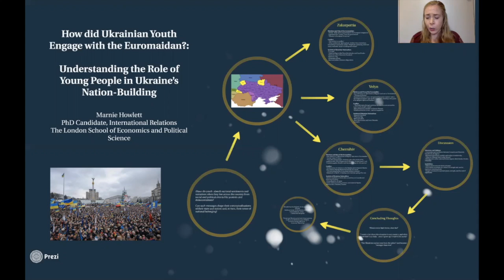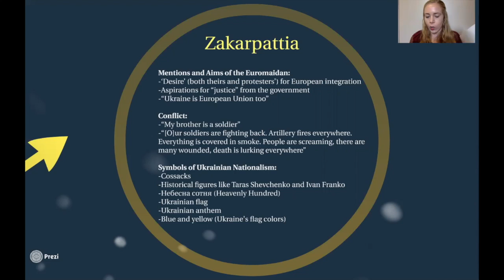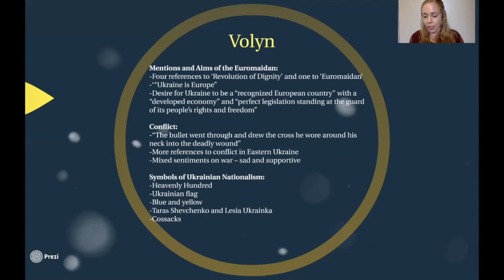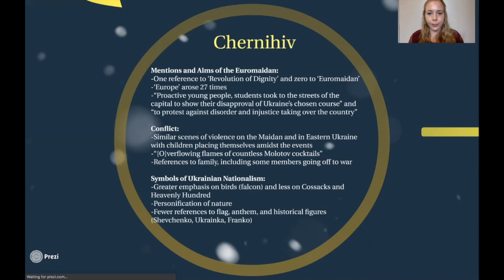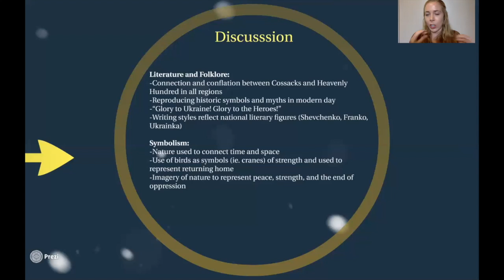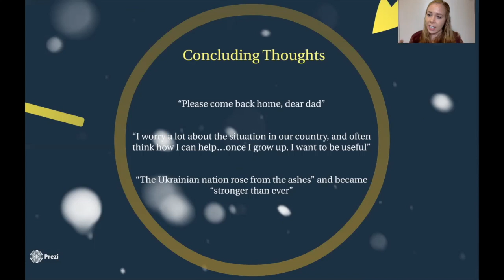Ukrainian Independence Day with Marnie Howlett "How did Ukrainian Youth Engage with the Euromaidan?"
"How did Ukrainian Youth Engage with the Euromaidan? Understanding the Role of Young People in Ukraine's Nation Building" presented by Marnie Howlett, PhD candidate in the Department of International Relations at the London School of Economics and Political Science (LSE).

Oseredok wishes you a happy Ukrainian Independence Day! We are excited to present this lecture to you and a discussion that provides further insight into independence and the national identity of children in Ukraine.

Please consider donating to Oseredok so that we can continue presenting events like these

This lecture will ask how the national idenity of children in Ukraine is shaped by the Euromaidan. Howlett states:

"Although youth are not often studied, and at times viewed as apolitical, studying if, and how, they engage with politics is imperative for understanding nation-building processes. This is particularly important in Ukraine, as the country continues to experience major socio-political changes following its independence after the collapse of the USSR. To uncover Ukrainian youths’ perspectives about their nation and sense of national belonging, this presentation explores texts written by individuals under the age of eighteen in three of Ukraine’s regions—Zakarpattia, Volyn, and Chernihiv—following the Euromaidan of 2013-14. By revealing candid and real-time commentary, the discussion offers a snapshot of how youth similarly absorbed, upheld, and (re)inscribed national narratives, and conceptualized the modern-day Ukrainian state and nation, in light of the demonstrations and subsequent war."

Marnie Howlett is a PhD candidate in the Department of International Relations at the London School of Economics and Political Science (LSE). She holds a BA (High Honours) in International Studies (2015) and a MA in Political Science (2017) from the University of Saskatchewan. Marnie’s research centers on the intersection of nationalism, identity formation, and cartography within the former Soviet Union, particularly Ukraine. Her research interests also include geo-politics, democratization, and research ethics and methodology.

Marnie was a Deputy Editor for Millennium: Journal of International Studies, vol. 48, and has acted as both a Graduate Teaching Assistant and Research Assistant at the University of Saskatchewan, St. Thomas More College, and the LSE. She currently holds a Doctoral Fellowship supported by the Social Sciences and Humanities Research Council of Canada (SSHRC), as well as a graduate bursary from the Shevchenko Foundation of Canada. Prior to pursuing her PhD, Marnie served as a legislative intern with the Saskatchewan Legislative Assembly. She has volunteered extensively in Canada, the UK, and Ukraine, including at five camps for orphaned children and as an international electoral observer with CANADEM during Ukraine’s three most recent elections.